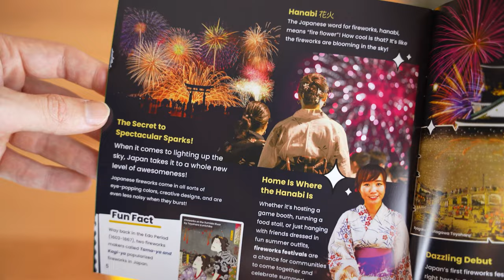Growing Up Half Black Japanese in Tokyo | ft. Hana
Hana (Lil Honey) is born and raised in Tokyo Japan, and was born to a Japanese mother and black American father. She lived most of her early life going to Japanese schooling, and had to learn English later in life.  This video goes through her story of being a native Japanese mixed Hafu (half Japanese) girl and her experiences always being treated as different whether in Japan or in The United States.

✖️Thank you to the below Patrons for helping me create videos✖️
Joshua Titus, Kazuo Jin, David Morales, Vijai Srinivas, Alex Capo, Ken

Time Stamps:
0:00 Intro
0:41 Who is Hana? Half Black Japanese
2:41 Early Life in Tokyo
7:17 Abusive school turned Hana into a mean girl
12:34 First Experience in America
15:55 Wanting to look Japanese and Middle School Hair Experience
19:45 Tokyo Treat and Sakuraco
21:15 Favorite Anime Talk
22:02 Becoming a Dropout
25:21 Learning English in America after Middle School
27:08 Mom's involvement with Black music and becoming proud of herself
29:30 Going to American High School in Japan
32:57 Getting into Japanese hip hop scene
35:00 Ohio Memes
35:54 Moving Back to Tokyo and understanding Japanese people
38:21 Does Japanese Rap scene respect Black culture?
41:07 Message to other half black/Japanese girls in Japan
44:04 Ending thoughts

The Half x Half (Half and Half) podcast is a place for discussion on all things Japan and being half Japanese. Get a cup of coffee with some half and half, and listen to both of these Hafus talk about their experiences of 10+ years living in Japan.

🔥Max D. Capo Social Media and Discord🔥

📷My Equipment:
Sony a7iv
Sony a7iii
Sony Zeiss lens for Wide shot
Rode Lavalier GO mic
Zoom H1n Recorder for lavalier input
DJI Pin mics
Sennheiser MKE 600 Shotgun mic (backup mic)
Rode VideoMicro mic (backup mic)
ASUS Gaming Laptop for editing